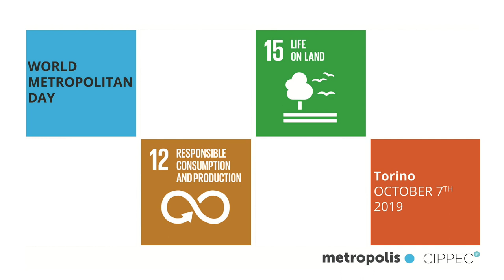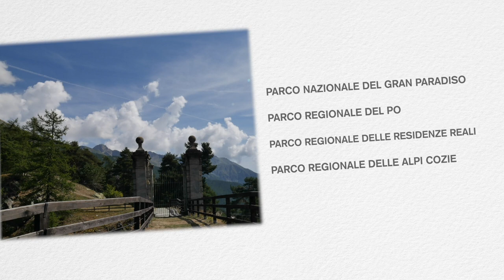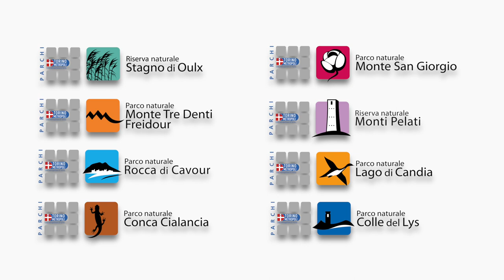Worldmetropolitan day 2019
Il 7 ottobre 2019, in occasione del World metropolitan day, si è tenuto, presso la sede della Città metropolitana di Torino, un seminario tra sindaci, esperti, operatori e istituzioni dal titolo: "Una rete di sistemi naturali per tutelare la biodiversità e garantire un futuro alla specie umana".